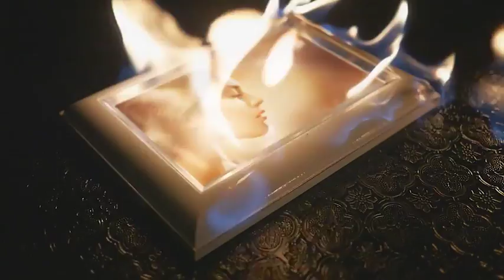Frames in Flames (After Effects template)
Project Featuring

- controls for: image and content below image
- ‘Frames in Flames’ works with AE version: CS6 and above
- Footages are in Quicktime H.246 format
- NO PLUGINS NEEDED
- Resolution – FHD 1920×1080 25 fps
- duration – variable
- 11 scenes and 4 with time reverse at the end
- works with all language AE versions (expression universalizer is used)
- PDF info file
- FAST rendering time – 12 mins or less (on I7 core quad)
- videotutorial – 6 min (English version)